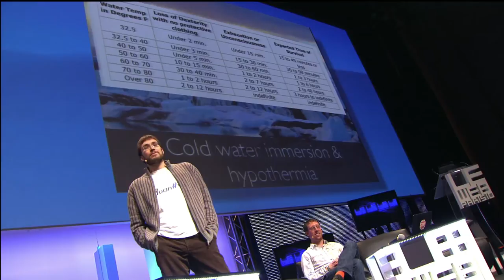LeWeb 2010 - Ignite@LeWeb - Francis Dierick - Co-Founder (Hacker), Quantter.com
"Cold Water Swimming"